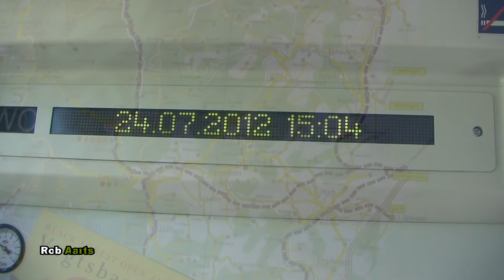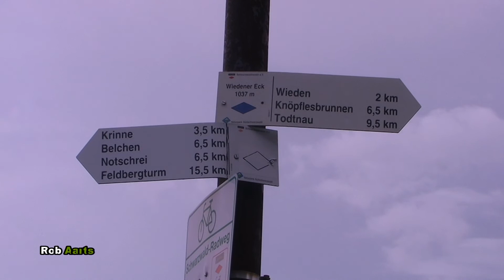Kort filmpje van vakantie Duitsland 2012